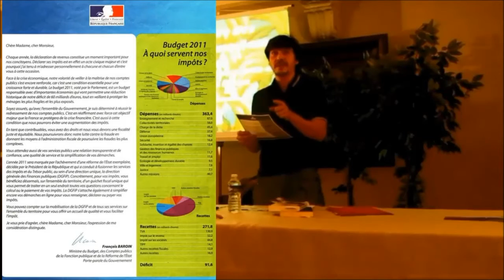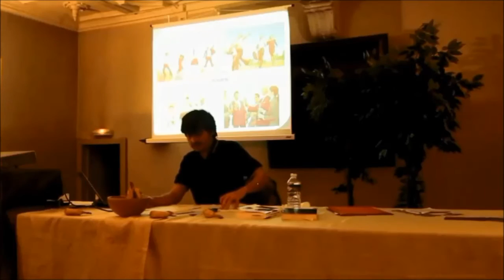L'Affaire des bananes magiques ; une enquête gesticulée sur les paradis fiscaux- Teaser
Le récit gesticulé d’un novice en économie découvrant les effets dévastateurs d'une mondialisation déboussolée sur son quotidien (et le nôtre!), tout en s'appuyant sur l'expertise de l'ONG pour laquelle il travaille. Par une enquête théâtralisée auprès d'une multinationale de la banane et de ses intermédiaires financiers, et autres anecdotes exotiques, Romain Simonneau développe une explication vulgarisée de la vie des pirates de la finance et décortique les rouages de leurs paradis fiscaux, qui nuisent gravement à la planète. Réalisé pour le CCFD-Terre Solidaire.